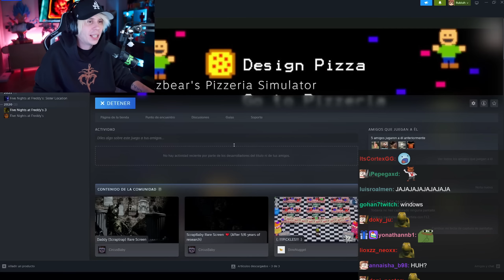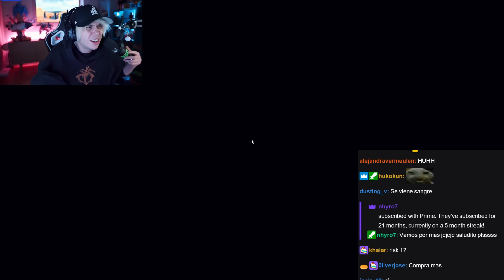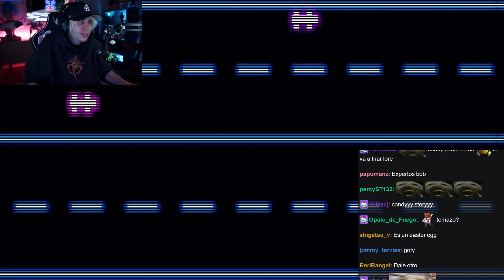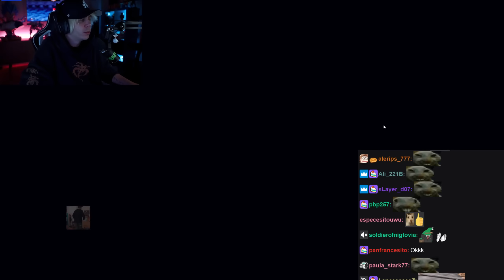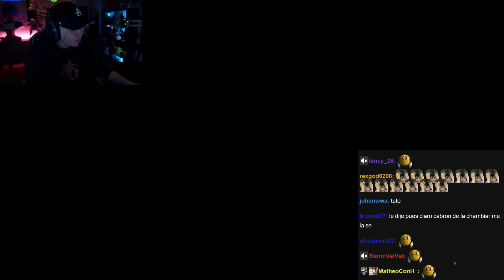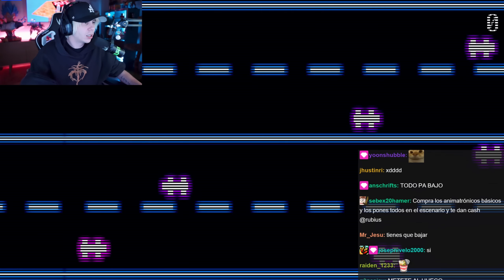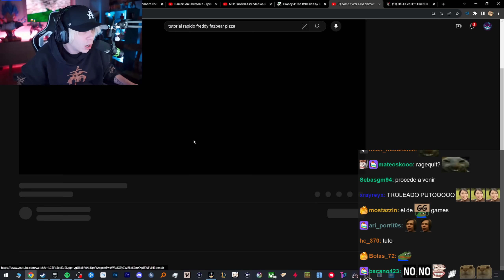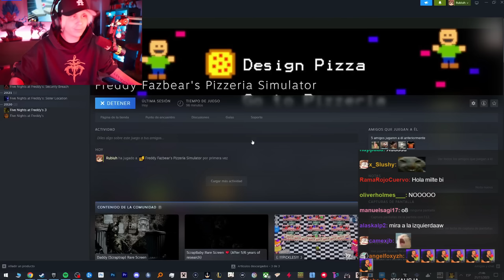RUBIUS juega Freddy Fazbear's Pizzeria Simulator + CHAT🍕🤖 || DIRECTO 21/11/23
Se silencio desde el 1:41:50 - 1:42:02 ( Música con copyright )